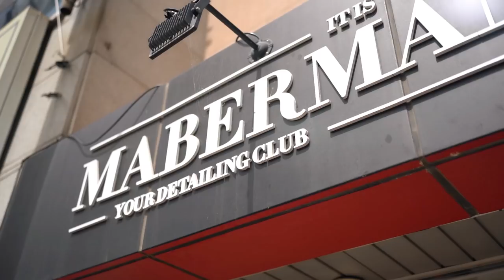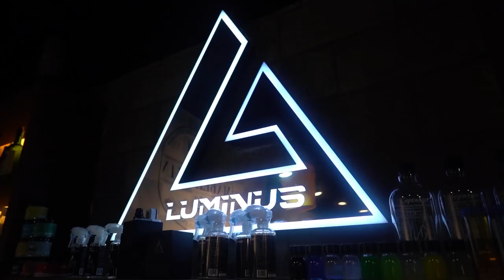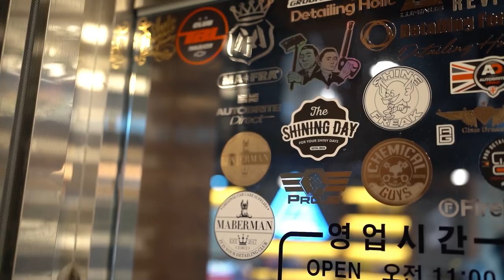셀프세차를 좋아하시는 분들의 핫플레이스를 찾아가 봤습니다 +_+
안녕하세요 세알남 입니다 : ) 오늘은 세차를 좋아하시는 분들이 절대로 찾아가시면 안되는곳을 영상으로 담아 소개해드리려 합니다 !! (※특히 유부남 분들은 내무부장관님과 절대 동행금지)

00:00 영상시작
00:34 급습시작
01:16 사장님등장
03:40 매장영상
04:28 매장소개
05:34 사장님 추천제품
15:03 계산금액
16:34 선착순
17:57 방문자 선물

제 개인적으로는 국내에서 가장 이쁘고 감성있게 만들어진
오프라인 세차용품 매장이라고 생각이 듭니다 ㅎㅎ
일반적으로 창고형 매장과 달리 정말 미국과 다른나라들 처럼
국내에도 이렇게 이쁜 매장이 있어 여러분들께 소개해드리게 되었습니다 !

아직도 많은 분들이 세차는 물론 세차용품에 대한 지식이 많이 부족해
배우고 알아가면서 세차와 용품 사용방법을 알아야 하는데 인터넷에서는
분명 한정적으로 정보를 얻었다고 생각합니다 !

세차 문화가 많은 분들이 즐기기 시작하면서 점점 국내에서도
세차용품 오프라인 매장이 생기고 있는데 세차를 처음 접해보는
소비자들이 눈으로 보고, 쉽게 설명을 듣고, 손으로 만져 따져볼 수  있는
현명한 소비를 할 수 있는 세차 용품 매장이 앞으로도 많이 발전하고
많이 생겨났으면 좋겠습니다 !

앞으로도 세알남은 여러분들의 눈과 귀를 즐겁게 하기 위해
세차 문화가 있는 어느곳이든 찾아가 인사를 드리도록 하겠습니다 ♥

세차용품 오프라인 매장 주소
마베르만 : 충청북도 청주시 흥덕구 가경동 1455-3